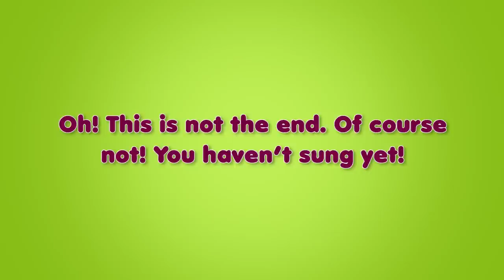The Cock and the Hen – Nursery Rhyme with Karaoke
Will this poor hen get a shoe that fits her tiny feet? Her partner has no luck finding one. Watch this rhyme to know what happens. The Cock and The Hen is what the rhyme is called.